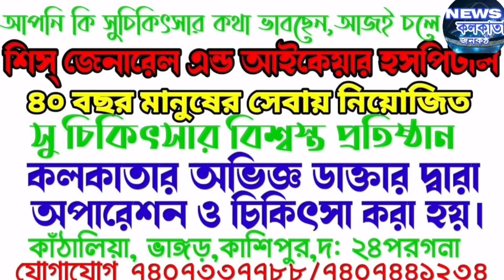শওকত মোল্লার জলাতঙ্ক হয়েছে বলল ISF নেতা ওহিদুল ইসলাম দেখুন নিউজ কলকাতা পর্দায়